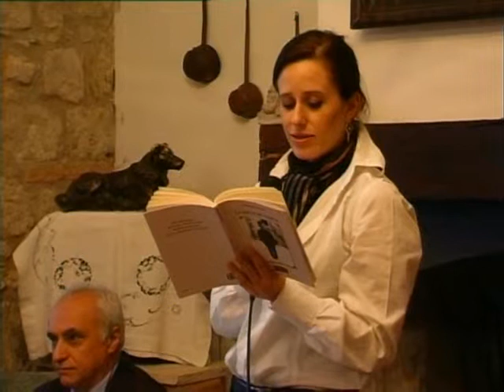05_parte2 di 2 Conversazione tra Leandro Di Donato e l'Autrice Patrizia Di Donato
Salotto di Scrittori e Scritture "alle cinque della sera" Civitella del Tronto Centro storico Domenica 6 Maggio 2011 presso B&B "Dal Poeta" Associazione Culturale "Le Lunarie".
Presentazione del Libro "La Neve In Tasca" di Patrizia Di Donato con Recensioni e Conversazione.
Conversazione tra leandro Di Donato e l'Autrice Patrizia Di Donato del Libro "La Neve In Tasca" (Parte 2°).
3° Lettura di brani del Libro da antonella Ciaccia.
Conclusioni di Leandro Di Donato